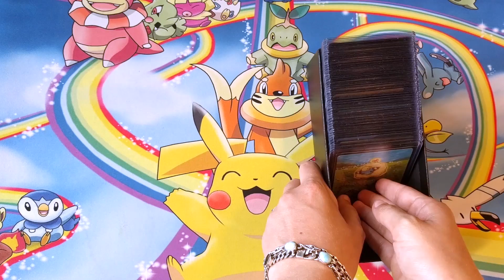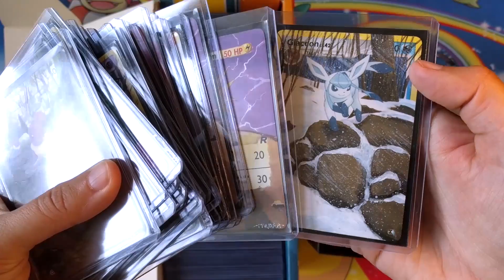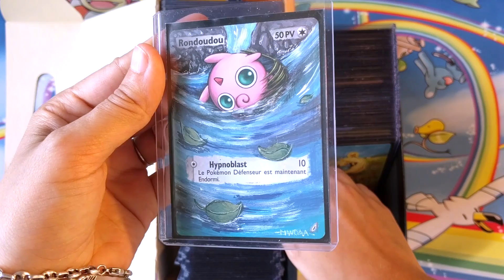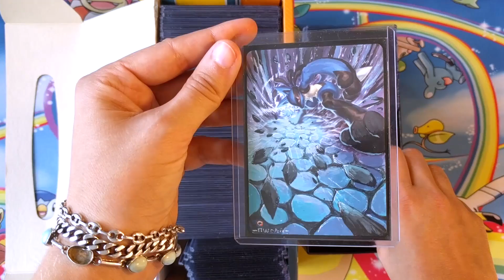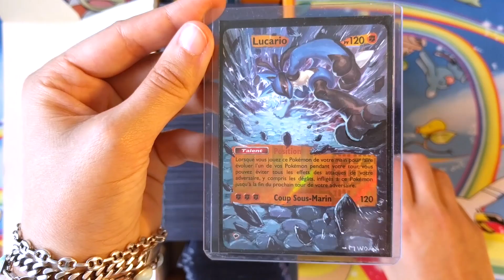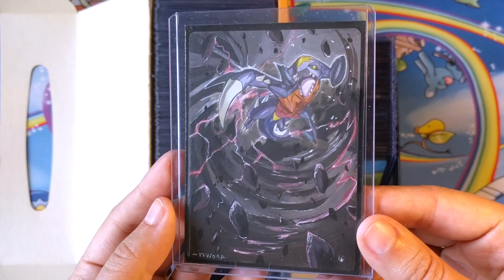Vidéo Spéciale #28 - Annonce Japan Expo 2018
Hello hello !

J'espère que vous allez tous bien, aujourd'hui je vous cause "projet perso" mais pas n'importe lequel puisqu'il s'agit de la Japan Expo 2018 où mon mari et moi allons exposer et vendre les peintures que je réalise sur les cartes Pokémon.
Je vous explique tout (ou presque), le complément des infos viendra dans une autre vidéo, fin juin.
J'espère que vous viendrez nombreux, nous voir :D
Gros bisous!

Japan Expo 2018, du jeudi 5 juillet au dimanche 8 juillet.
Notre stand sera Hall 5, emplacement A194.